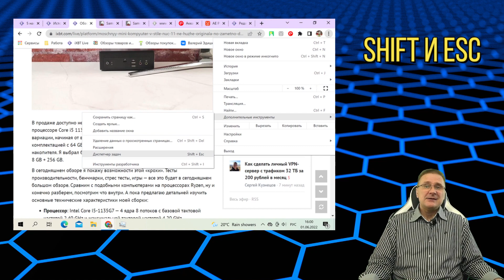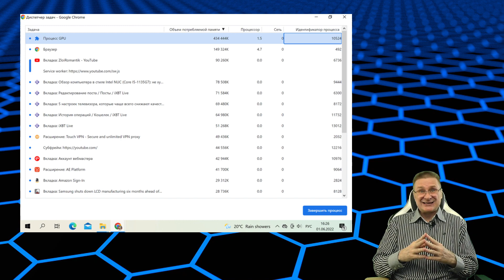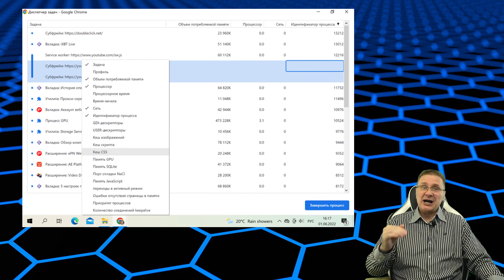Диспетчер задач в Google Chrome - как его включить и зачем использовать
В Google Chrome для Windows есть свой собственный диспетчер задач в котором  вы можете получить различную полезную информацию, как например — сколько памяти занимает та или иная интернет страничка и сколько она потребляет траффика в сети.

Поддеджите наш канал  Visa Ощадбанк 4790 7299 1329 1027  - Блин ... а жить то надо